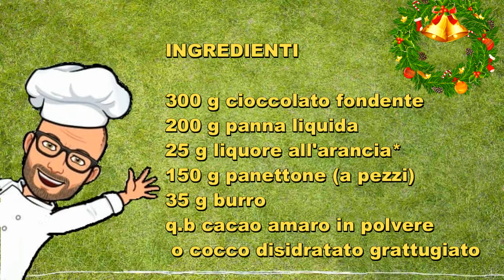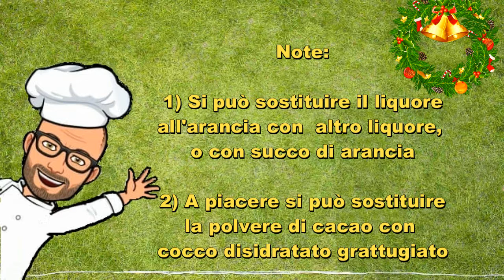Tartufi al cioccolato e panettone ricette Bimby Tm6 Tm5 Tm31 Tm21 Thermomix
Ricetta di riciclo per dei buonissimi tartufi al cioccolato preparati con il panettone.